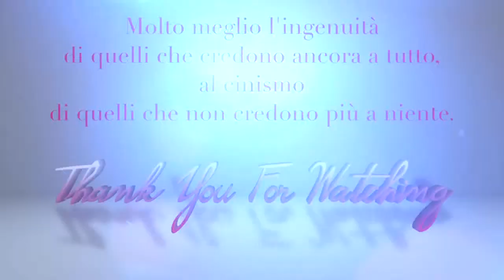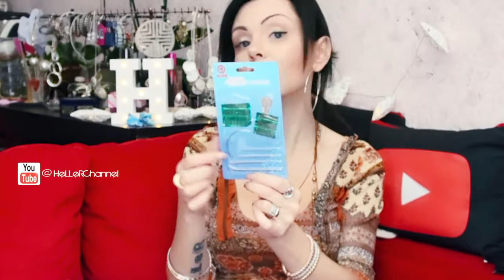SUPER MEGA HAUL PER DO IT YOURSELF E HOME DECOR!!!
Ho deciso di aprire una rubrica di "Do It Yourself" di Home Decor, Fashion, Nail art e Cucina... Ecco il mio primo Super Bottino a riguardo! Non vedo l'ora di pubblicare i video dei capolavori che realizzeró!!! Se volete iniziare a guardare i primi lavori, questo é il link diretto alla playlist